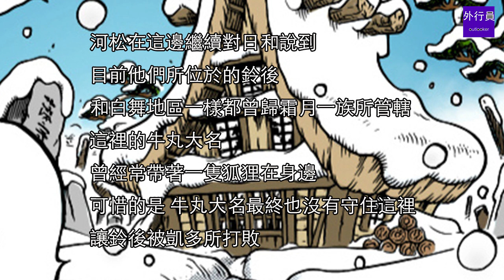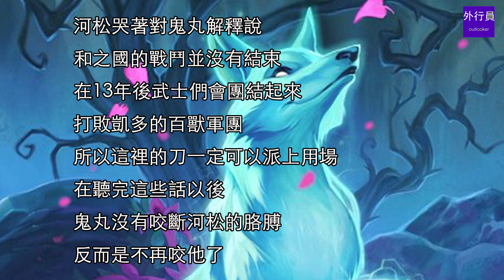海賊王漫畫953話 劇透預警！高能！